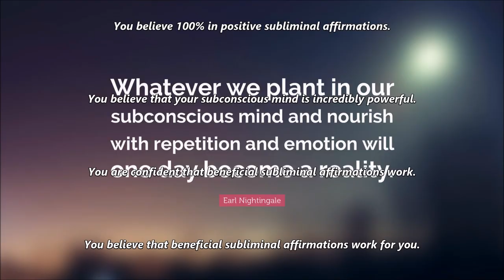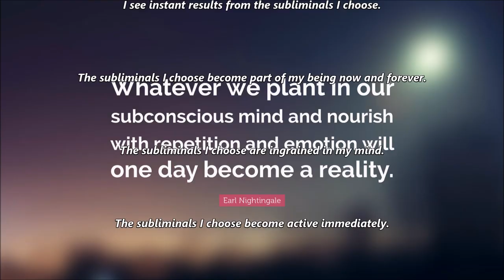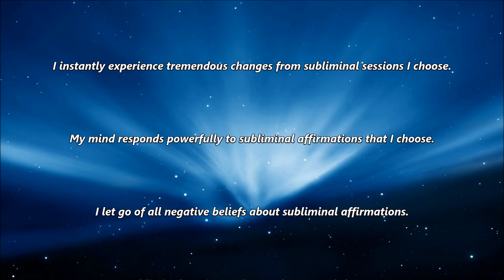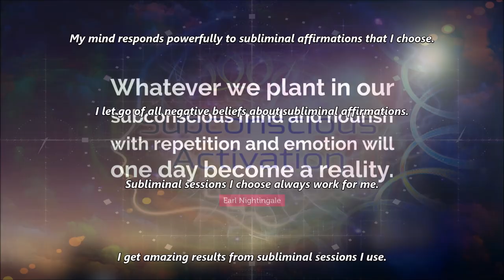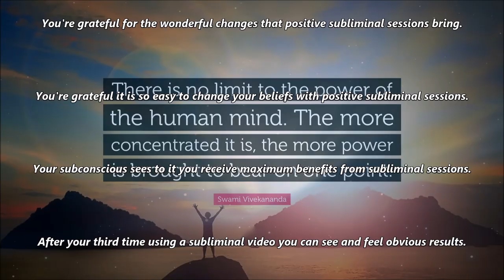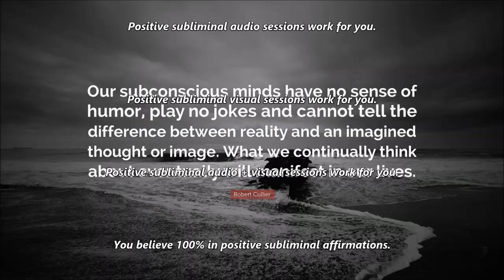Speed Up Subliminal Results (Audio + Visual)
Speed Up Subliminal Results.

Text & Audio Affirmations (in I and You format):
The subliminals I choose become active immediately.
The subliminals I choose become my strong beliefs.
The subliminals I choose become my convictions.
The subliminals I choose become part of my being now and forever.
The subliminals I choose are ingrained in my mind.
I expect instant results from the subliminals I choose.
I am grateful for the wonderful changes that positive subliminal sessions bring.
I am grateful it is so easy to change my beliefs with positive subliminal sessions.
My subconscious sees to it I receive maximum benefits from subliminal sessions.
After my third time using a subliminal video I can see and feel obvious results.
I love knowing that subliminals I use are helping me.
I consciously choose to believe subliminals I use bring immediate results.
I manifest instant results from the subliminals I use.
My inner gatekeeper allows the subliminals I choose to reach my subconscious.
All beneficial affirmations I listen to manifest as fast as safely possible.
I believe my subconscious mind can manifest anything instantly.
I see results from subliminal sessions I choose incredibly fast.
My subconscious immediately accepts subliminal affirmations that I choose.
My subconscious mind processes affirmations I choose instantly.
I instantly experience tremendous changes from subliminal sessions I choose.
My mind responds powerfully to subliminal affirmations that I choose.
I let go of all negative beliefs about subliminal affirmations.
Subliminal sessions I choose always work for me.
I get amazing results from subliminal sessions I use.
Subliminal sessions I choose are incredibly effective for me.
My subconscious mind is becoming faster and faster at manifesting what I want.
Subliminal affirmations I choose always work.
I expect beneficial subliminal affirmations to always work for me.
Beneficial subliminal affirmations are firmly implanted into my mind immediately.
Positive subliminal affirmations work instantly for me.
My body and mind adjust safely and accordingly to each subliminal affirmation.
My subconscious mind accepts subliminal affirmations which are beneficial for me.
All desired changes from subliminal sessions are permanent and fixed.
I easily release all unwanted mental and emotional blockages.
Positive adjustments happen effortlessly while I use subliminal sessions.
Positive transformations take place effortlessly when I use subliminal sessions.
Beneficial subliminal sessions work instantly for me.
My subconscious mind integrates subliminal affirmations safely and effectively.
My subconscious mind makes each subliminal session I use into my reality.
I mentally accept the subliminals from the videos I use.
My subconscious makes all subliminals active from the videos I use.
My subconscious sees every word clearly during subliminal videos.
My subconscious hears every word clearly during subliminal videos.
My subconscious hears every affirmation during subliminal videos.
My subconscious sees every affirmation during subliminal videos.
Positive subliminal programming works for me.
Positive subliminal messaging works for me.
Positive subliminal suggestions work for me.
Positive subliminal audio sessions work for me.
Positive subliminal visual sessions work for me.
Positive subliminal audio + visual sessions work for me.
I believe 100% in positive subliminal affirmations.
I believe my subconscious mind is incredibly powerful.
I mentally accept subliminal affirmations I choose.
Subliminal affirmations that I choose become activated in my subconscious.
Subliminal sessions I choose to use hold my full attention.
It is pleasurable to use subliminal sessions I choose.
Using subliminal sessions I choose brings me instant results.
I get maximum results from the subliminals I choose.
I can use a subliminal session three times and expect maximum results.
My conscious mind steps aside when I use subliminal sessions.
I choose to allow my mind to accept beneficial subliminal messages.

Watch in HD. Headphones/Earphones are optional. Use this subliminal video often to speed up subliminal results. Watch and listen for best results. You can still get results from just watching or just listening if that's more convenient for you. This subliminal video has both text and audio affirmations. Set to a comfortable volume. Use at least once a day until no longer needed. There are no binaural beats or frequencies in this video.